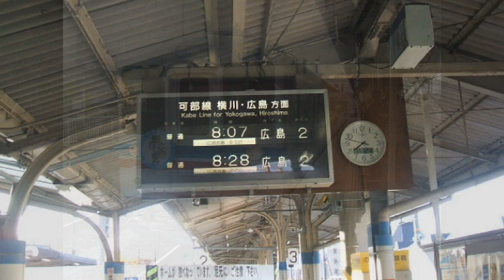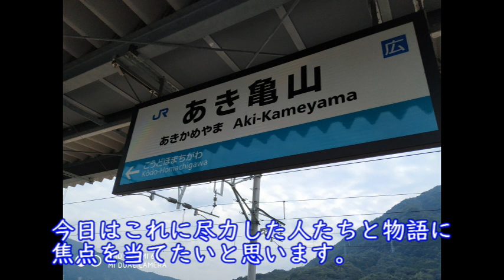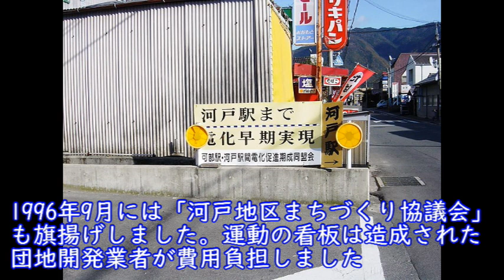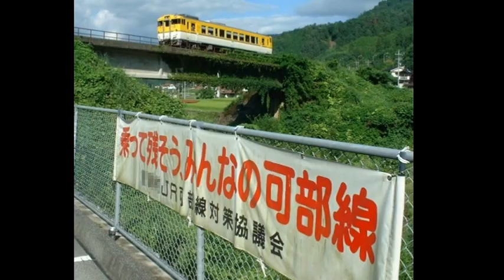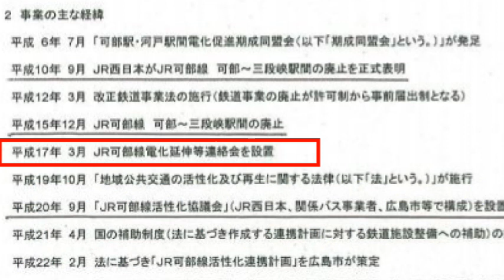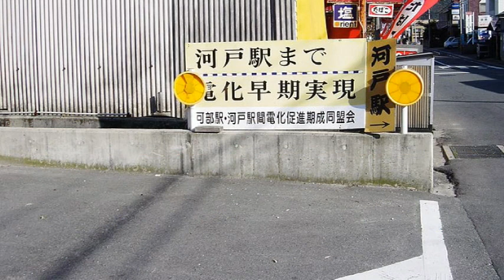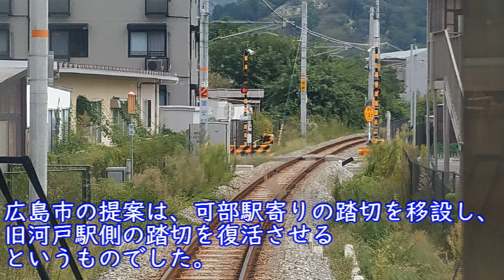【迷列車で行こう】可部線を復活させた人たち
2017年3月に復活開業したJR西日本　可部線の可部～あき亀山間
廃止された路線が復活した初めての事例なのでそのことは聞きますがそこに尽力された方の苦労話はあまり伝えられておりません。今日は復活させた人たちに焦点をあてて動画を編集しました。編集してみるとやはり促進した人があきらめずに努力したことが手に取ってわかりました。可部線、あき亀山、JR西日本

アップルの創業者　スティーブジョブスのプレゼンでの「ビジネスカジュアル」の着こなしのように形式にこだわらず、
ざっくばらんな鉄道情報を提供することをモットーとしております。「超ゆるゆる鉄道チャンネル」から改称しました。よろしくお願いいたします。

現在56歳　乗り鉄　某IT会社に勤務の傍ら2005年よりJR乗りつぶしを開始し、2016年JR四国の内子線を最後にJR在来線完乗、現在民鉄に挑戦。兵庫県尼崎市出身
千葉県船橋市在住。中国大連単身赴任中

☆いつの間にか消えたシリーズ☆

☆海外（アジア）の鉄道チャンネル　Asian Railway Channel
海外（アジア）の鉄道をメインに紹介しております。
中国、韓国、台湾、タイの鉄道や前面展望を紹介しております
特に中国は上海の地下鉄が前面展望を1線（地下鉄15号線）だけゆるしました

☆こんな乗り換えヤダ　全国に点在する乗客を酷使する長距離乗り換え選手権

☆鉄道考察シリーズ☆　いろいろな視点で現在の鉄道の形態をさぐりました。
【分断された鉄道会社】他社線を乗りつながなければ乗り換えられない分断されたカオス鉄道会社を特集しました

☆なんでそこにその名前の駅☆
③同じエリア、土地に同じ名前が別々に存在（尼崎（阪神）、尼崎（JR)など）

☆名鉄にあるなぞシリーズ☆

☆同一路線の光と影シリーズ☆　JRの路線には一つの路線でドル箱路線と閑散赤字路線が存在する路線がたくさんあります。そういった話題を各路線にスポットライトを当てました
【同一路線の光と影】筑肥線　福岡市内に入るローカル線はなぜ廃止となったか
【同一路線の光と影】常磐線　東京近郊区間と仙台近郊区間に差がありすぎる

☆迷列車で行こう　鉄道歴史シリーズ☆
　1975年の大時刻表から国鉄の放漫経営を読み取る動画や各私鉄の誕生秘話などを短く解説
【迷列車で行こう】「みずほ」「さくら」「はやぶさ」の超武勇伝　まさに迷列車　3兄弟を追ってみた
【迷列車で行こう】スイッチバックなぜそこに。平坦スイッチバックの驚くべき歴史、経緯とは
【迷列車で行こう/おうちでテツ旅行】急行大社　45年前に存在したとんでもない列車
【迷列車で行こう】　関西人から見た ここがへんだよ関東の鉄道　（関西人から見た関東の鉄道の特殊性）

鉄道ファンからも見送られずにいつの間にか消えた地味な列車や貨物を特集

☆大回り乗車特集☆　お金使いすぎて節約する際の究極の旅行術

【東京近郊区間大回り乗車】大回り乗車で絶対やってはいけないこと。超破格140円キハ110系まで乗れる
【房総半島大回りの旅】  乗車前に絶対忘れてはいけないこと（飢え死にさせる気か？）　房総大回り乗車の旅

☆おすすめチャンネル　チャンネル乗り換え案内☆

☆平成鐵郎鉄道以外のサブチャンネルご紹介
【引き寄せの法則チャンネル】ロンダバーンのザシークレット引き寄せの法則の実践のチャンネル

☆スマホ決済ダダ遅れ事情を憂う日本キャッシュレス事情をご紹介☆

【あなたのSuicaカードだけでポイントが貯まる】JR東日本Suica ICカードをポイントカードとして使う方法